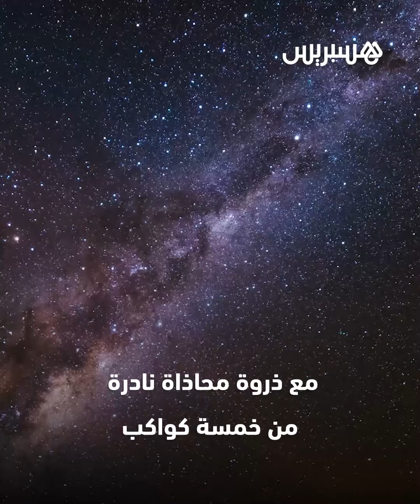عاصفة شمسية مفاجئة ضربت الأرض قبل منتصف الليل بقليل في الـ25 يونيو الماضي.. إليكم تفاصيل الواقعة